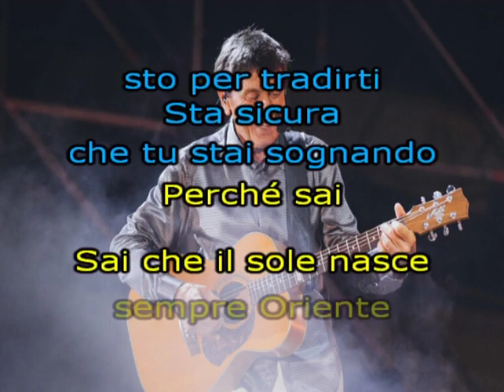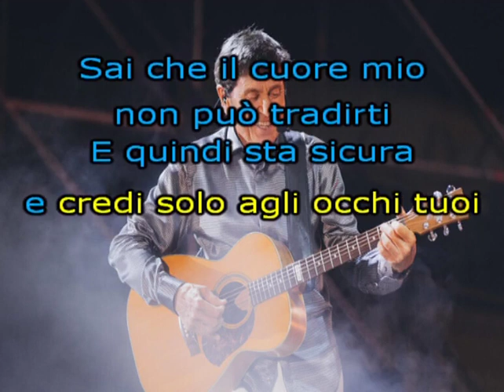Gianni Morandi Una sola verità karaoke